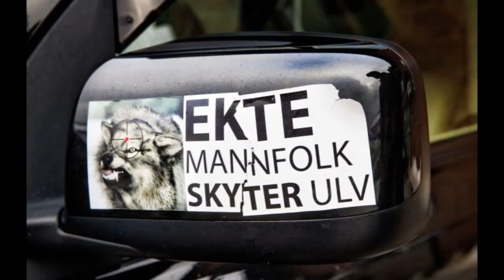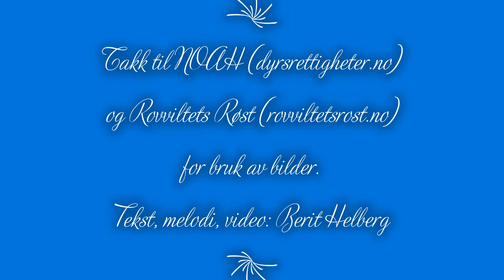Vi gir ikke opp!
Først om kvaliteten: Den er jævlig. Men det er litt gøy og – for det er mitt første forsøk på å lære meg Cubase Elements og ikke minst klippe video i microsoft sitt program… Dette er vel å krype før jeg kan gå, men jeg akter å lære meg å løpe 😉 Og den havner ikke på stream før den er en del av album 2 - "Huldra"…

Så om låta: «Vi gir ikke opp» er en pep-talk og en gave til vernersiden på min egen bursdag – en hyllest til de som gjør mer enn å skrive «jævla jegere» eller «la ulven leve», eller bare legger igjen sinnafjes som kommentarer. Det er helt unyttig. Sangen er til de som ofrer mange timers fritid for rovdyrene i konstruktivt arbeid. Om det er bjørn, gaupe, jerv, ulv… de blir like jævlig behandlet i Norge, alle fire. Det sier jo litt at to store organisasjoner – WWF og NOAH - går til rettssak mot staten for samme sak utført på forskjellig tidspunkt, og høyesterett i første runde ga staten medhold i å drepe ulv innafor sonen. Det var ikke WWF som tapte. Det var ulvene. I slutten av Mai er det NOAH som skal i retten… mot staten. For det samme som de faen meg utførte i januar i år. Men uansett utfall:

Blodkåte jegere med staten i sin rygg
Har drept uskyldig liv og gjort naturen stygg
Ulver som bare levde livet som seg selv
I sin egen trygge sone måtte dø likevel

Staten, de gjør det samme år etter år
Når gammelt år er nytt, da vet vi hva vi får
Loven blir brutt, hele stortinget blir kaldt
De overkjører lov og rett og driter i alt – men

Ref
Selv om skogen føles tommere
Og har mistet verdifulle sjeler, vi
gir ikke opp
selv om hjertet kjennes vondere
Vi gir ikke opp før den dagen hjertet slutter å slå

Løshund i skauen for å drepe elg og hjort
Ubeskytta sauer som er helt avla bort
Tomskalla hat som oser ubegrunna frykt
Er det som styrer ulvehat, fy faen, det er stygt

Hatet skriker høyt, de får som regel til
Å få sitt krav til ulvedrap igjennom når de vil
Vi må bli hørt av staten som alt for ofte gjør
Sitt beste for at ulv, natur og rovdyra dør

Ref
For Vi gir ikke opp

Små, svake mennesker vil ofte finne ro
Blant andre folk som hater, den gjengen æ’kke go’
Hat er så samlende, og særlig mot den del
Som ikke har en stemme, det gjør hatersjela hel.

Kunnskap og fakta betyr ikke en dritt
For de som styrer landet og føkker livet mitt
Jeg oppgir aldri kampen så de med tastatur
Får drepe alle rovdyr, alle ulver, all natur.

Ref x 2 Nei jeg gir ikke opp
Selv om skogen har blitt tommere
Og har mistet verdifulle sjeler, jeg
gir ikke opp
selv om hjertet føles vondere
Jeg gir ikke opp, nei jeg gir meg ikke nå

Vi gir oss ikke nå

Bilder er lånt fra NOAH og Rovviltets Røst, og lastet fra et gratis nettsted, foruten mine private bilder.
Støtte Rovviltets Røst VIPPS 563634